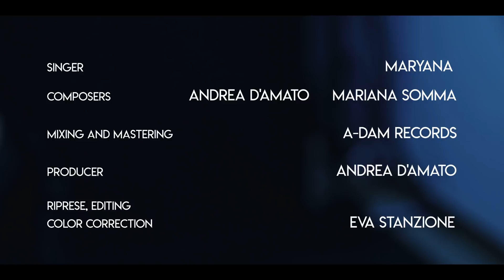And I Know - Maryana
Title: And I Know
Singer: Maryana
Composers: Andrea D'Amato e Mariana Somma
Mixing and mastering: A-Dam Records
Producer: Andrea D'Amato
Riprese, Editing, Color Correction: Eva Stanzione

 Digital Store